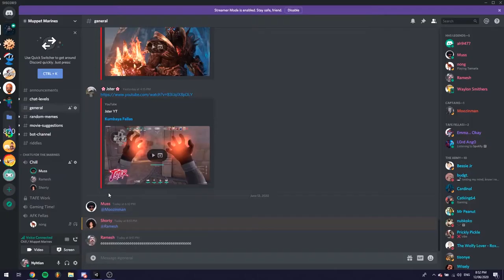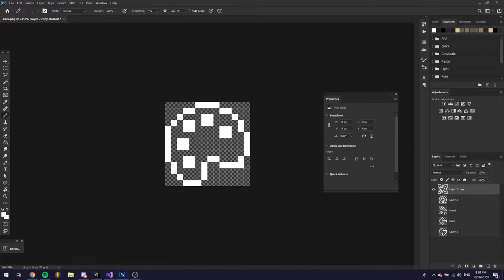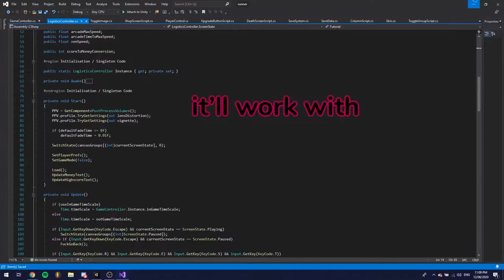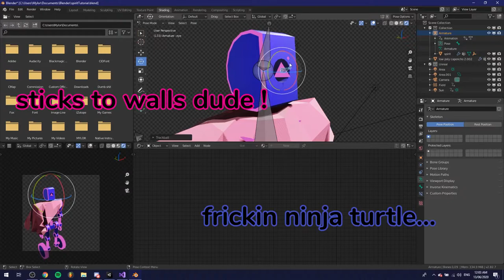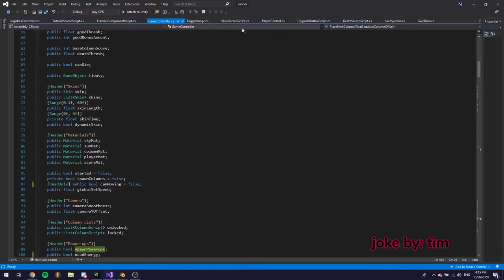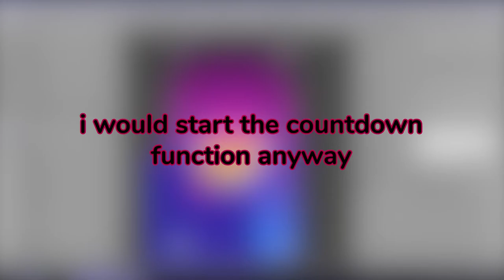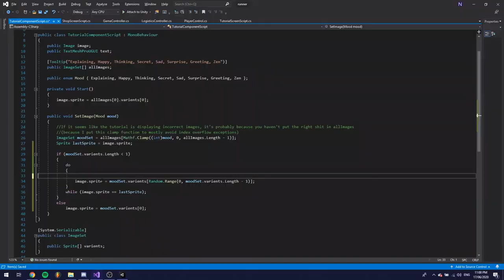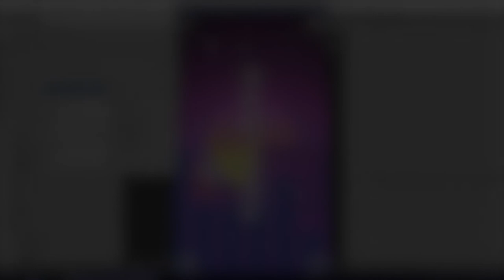17 year old game dev vs. the 2020 experience – devlog #4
they call me mr gamer (they don't)

iOS ⇒ probably not happening*** (see bottom of desc)

DESCRIPTION
i'm uploading this after a giant all-nighter lmao.  can't be bothered to watch through the whole video for the 132nd time so if i've accidently doxxed myself, then ahahaha.

MUSIC
((if you're looking for a song it'll be in there somewhere))

INSPIRATION
with such hits as
idk he does this in his descriptions i guess i should also

also!

***an iOS developer license costs $100+, so unless i get some mad ad revenue from the android version, probably not happening